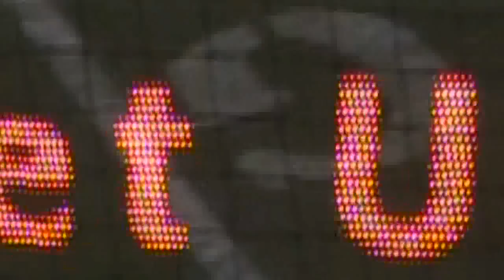Venom Host Wyoming for Pepsi Night at the TTC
Wyoming Cavalry prove why they're two-time AIFA West Division champions.  They beat Wenatchee Venom but Apple Blossom Royalty and fans still pack the Town Toyota Center.